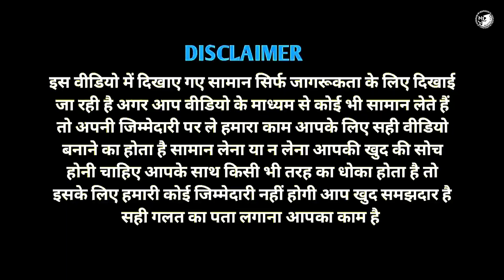₹35/- Fancy Kid's Wear Wholesaler || Kolkata Metiabruz Haat || Readymade Garments Manufacture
Seller Information:-
ASIAN GARMENTS
Address: Kolkata Metiabruz Mondal Haat, Nearby Zabber Haat, T93 Akra Road, kol- 18

░▒▓█►─═𝙉𝙚𝙬𝙡𝙞𝙛𝙚 𝙑𝙞𝙚𝙬═─◄█▓▒░
__/SOCIAL LINKS\__《《《/\/L\/》》》
Tag..